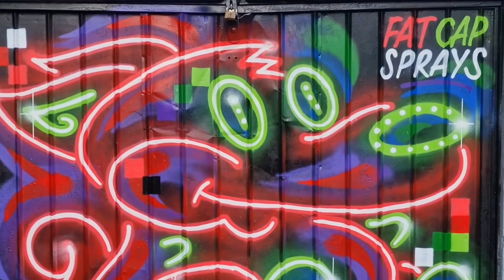Neon Street Art Squirrel On Garage Door In South London - Fat Cap Sprays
You can find this one in Penge, South London.

Drop in the comments your thoughts and suggestions...

🎵 Track Info:

Title: Chicago by Joe Bagale
Genre and Mood: Hip Hop & Rap + Bright